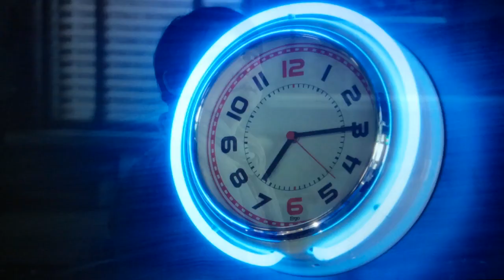OUAT All Emma Scenes S01E10 P1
All Emma Scenes From Once Upon A Time.